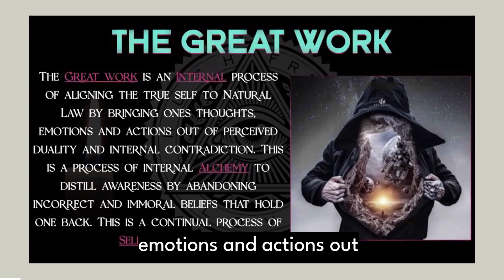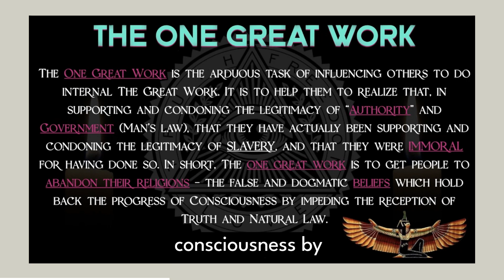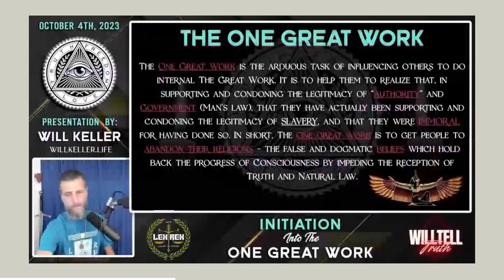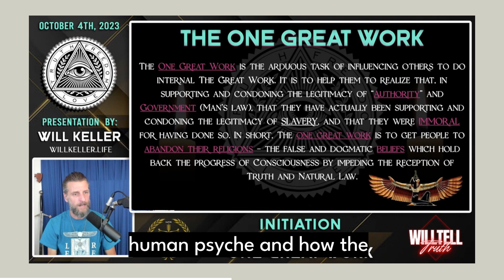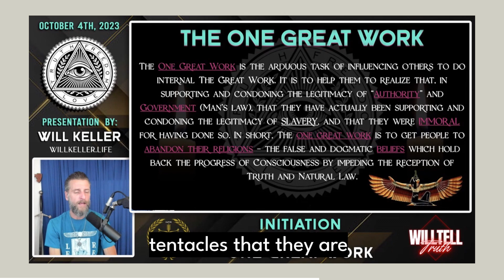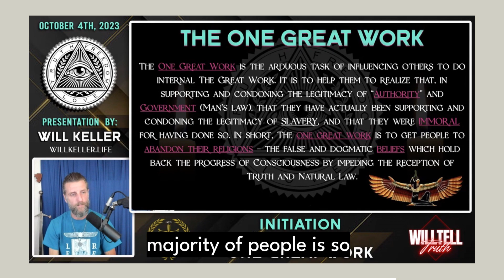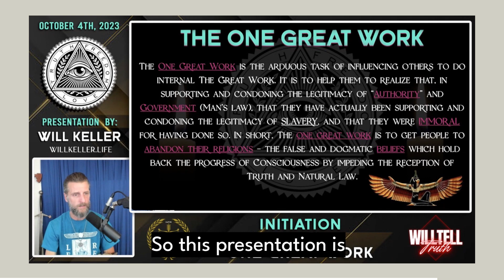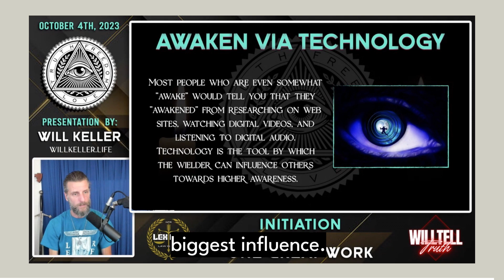What Is The One Great Work?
The internal Great Work and the external One Great Work.
This is a highlight clip from "Initiation into the One Great Work" presentation.